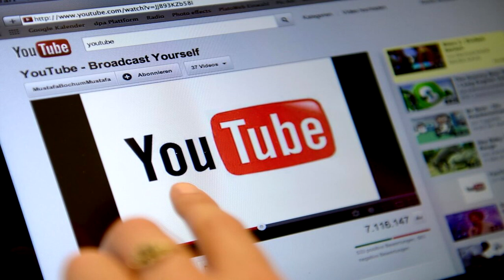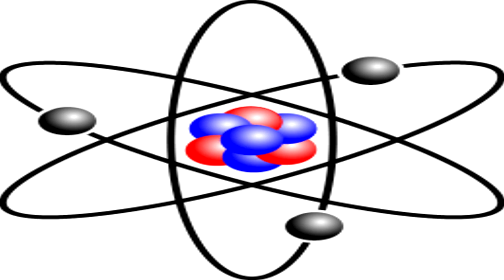Crítica a la idea de progreso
Una entrega más del canal Divulgantes un video blog del profesor Fernando Pacheco sobre ciencias y humanidades, en esta ocasión presento un video sobre la idea de progreso, donde vemos su historia, algunas de sus características y se planea una crítica a sus ideas centrales.

En este mismo canal encontrarás más videos como este en una lista de reproducción sobre: La crisis de la modernidad.

Referencias:
Robert Nisbet. Historia de la idea de progreso. Gedisa. 2009.